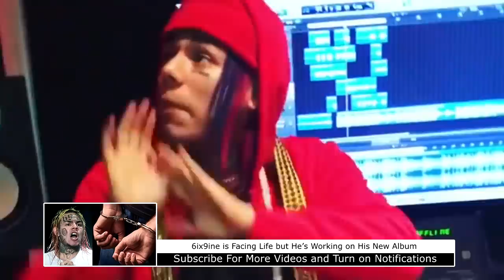6ix9ine is Facing Life in Jail but He’s Working on His New Album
6ix9ine is Facing Life in Jail but He’s Working on His New Album